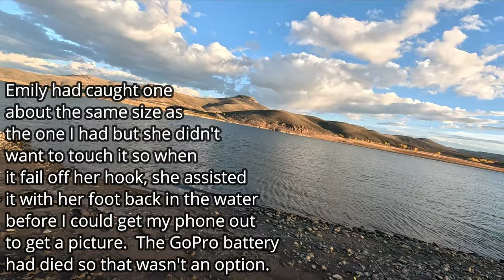Rocky Mountain Adventures | Fishing The Blue Mesa Reservoir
Join us on these Rocky Mountain Adventures.  Today we will be fishing the Blue Mesa Reservoir near Gunnison Colorado for some world famous Rainbow Trout.